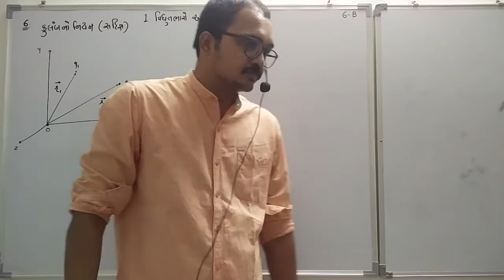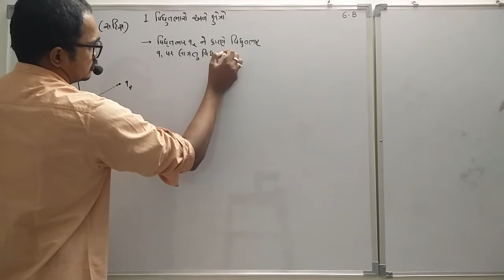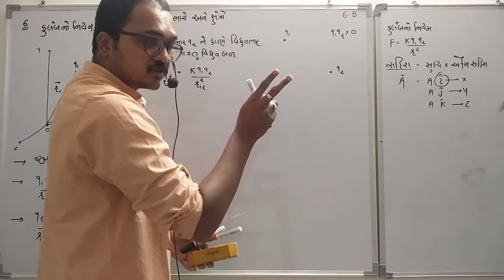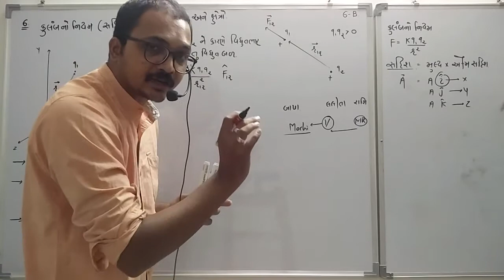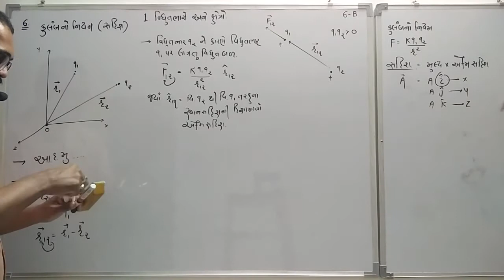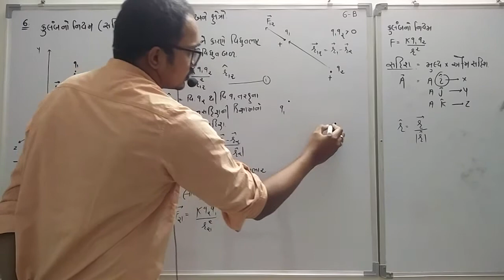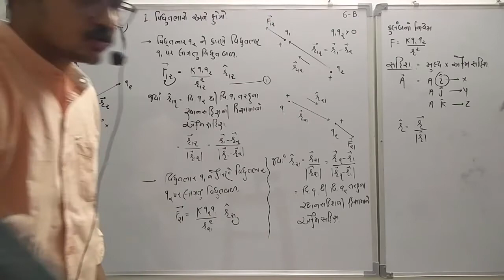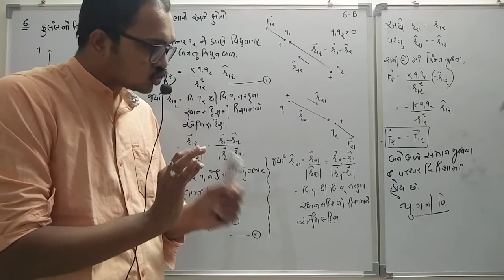12 Science Physics Chapter 1 Lec 6B